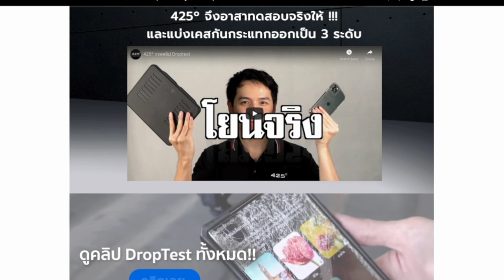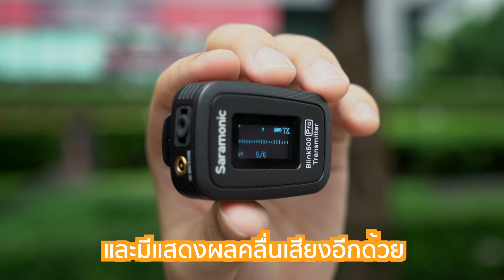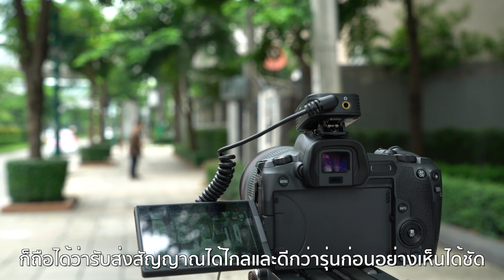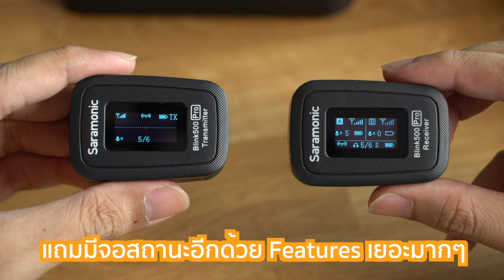รีวิว Saramonic Blink500 Pro | ไมค์ไร้สายที่ Feature ดีที่สุด [425°]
425DEGREE รีวิวไมค์ไร้สายตัวใหม่ล่าสุดจาก Saramonic ที่ Feature อัดแน่นจนน่าสนใจเป็นอย่างมาก ทั้งกล่องมีแบตในตัว หน้าจอแสดงผล pair ง่ายมากๆ จะดีแค่ไหนวันนี้ 425° จะมารีวิวกันให้ดูครับ